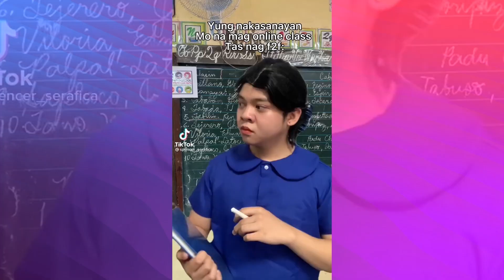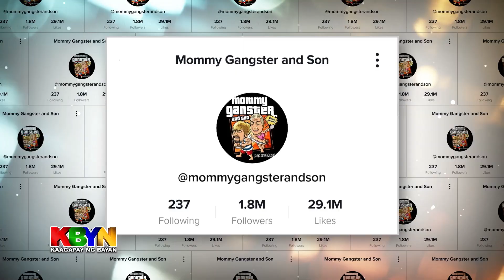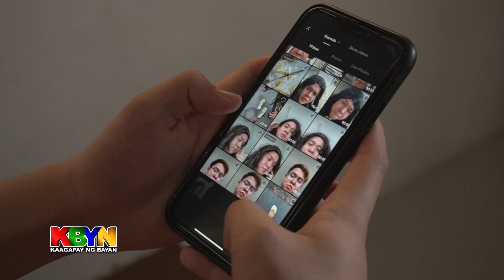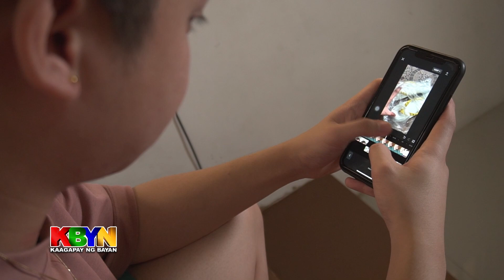KBYN: Nakaaaliw na buhay ng mga Tiktok stars pinasilip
Alamin ang kuwento sa likod ng pagsikat ng ilang kilalang personalidad sa TikTok.